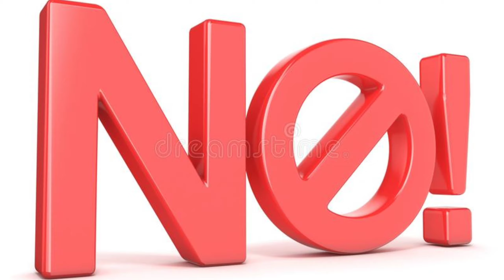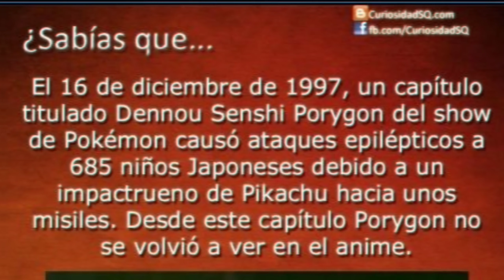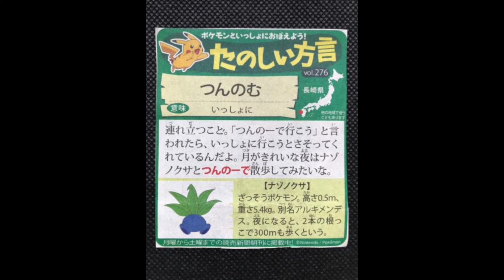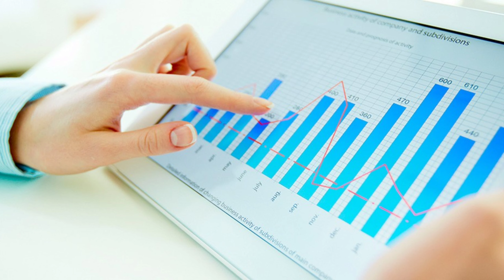El lado oscuro de Pokémon, Leyendas urbanas detrás de la franquicia.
Leyendas urbanas que dieron fama a historias oscuras tras la franquicia Pokémon. espero les gusten y si conocen algo más no duden en comentar.